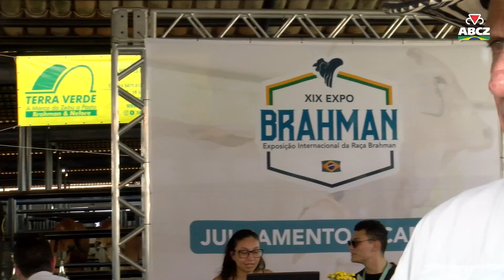Julgamento Brahman a Campo avalia exemplares da raça zebuína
🧬 O julgamento de Brahman a Campo foi destaque da programação da ExpoBrahman, que acontece nesta semana, no Parque Fernando Costa, em Uberaba (MG).

👉 A feira é realizada juntamente à ExpoLeite, Expoinel e Nacional do Guzerá.

🎥 Dê play no vídeo e saiba mais!

Veja como é simples:
1️⃣Salve o número (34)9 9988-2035 em seus contatos;
2️⃣Envie uma mensagem com seu nome e município onde mora;
3️⃣Prontinho! Agora você já irá receber conteúdos exclusivos!